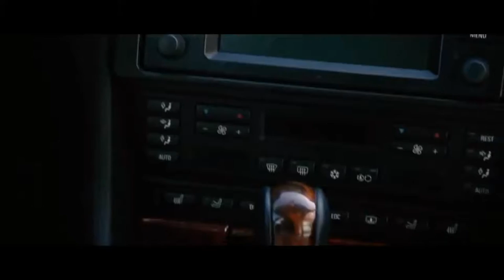RFM Trap Club HipHop NCS "Champion Sound" | MGJ Beats BMW E38 740I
CFM Production